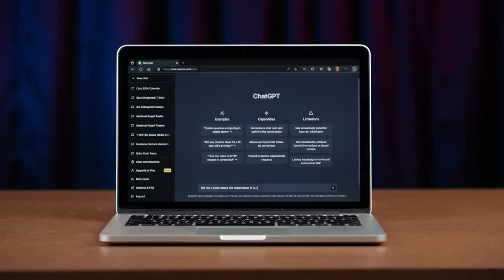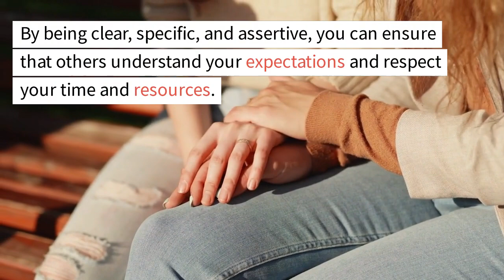Why You Should Explain What You Need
Topic Why You Should Explain What You Need